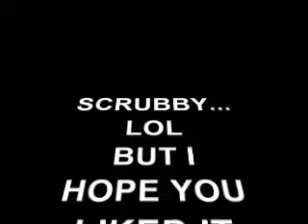Dedication Walk for Sarah :] and Jesska :]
sooo this is a dedi i made...

(sub to her! shes pro at everything!)
and freakin amazing :]

sub to her too cause shes pro at what she does :]

lol hope everyone likes it
and if you did you should...